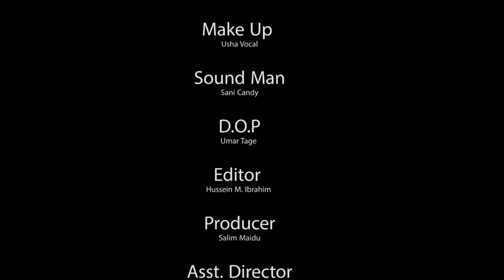AGOLA EPISODE 7 LATEST HAUSA FILM SERIES 2020